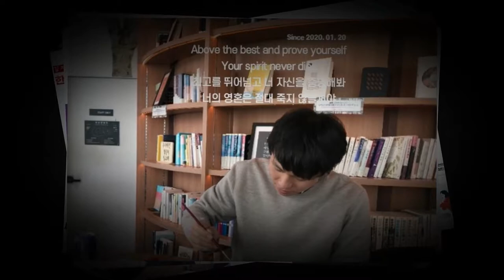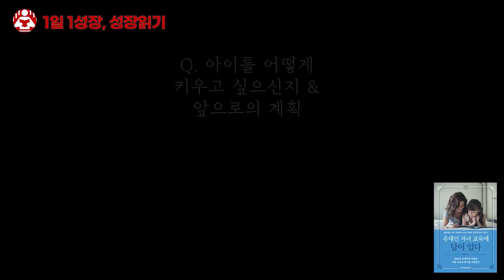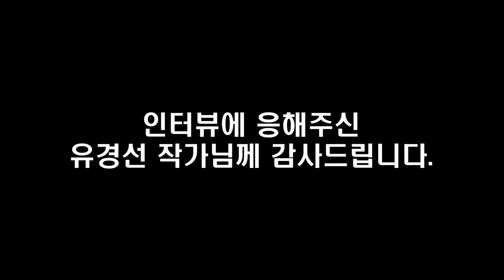유대인이 세계 최고 민족? 한국인과 유대인은 이런 점들이 달라요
📚 『 유대인 자녀 교육에 답이 있다 』 도서 구매 📚

고맙습니다.